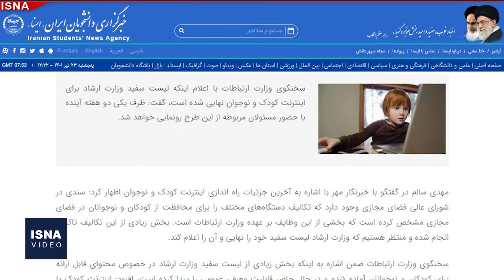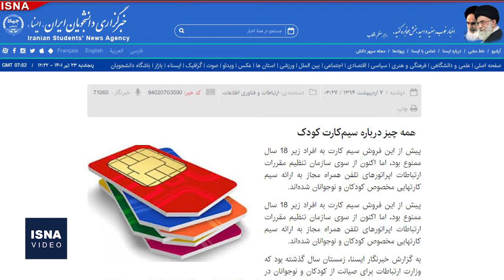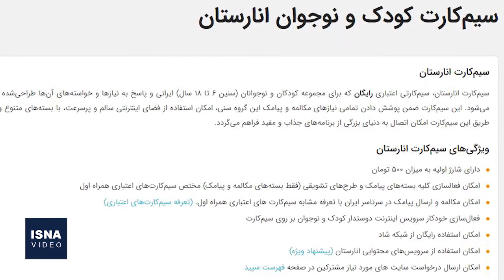درباره «لیست سفید اینترنت» چه می‌دانیم؟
وزارت ارتباطات به‌تازگی اعلام کرده «لیست سفید اینترنت» برای کودکان و نوجوانان در حال نهایی شدن است و به‌زودی از این طرح رونمایی می‌شود. مدتی پیش عیسی زارع‌پور، وزیر ارتباطات، اعلام کرد که اینترنت کودکان به‌زودی با سیمکارت کودکان راه‌اندازی می‌شود و در دسترس خانواده‌ها قرار می‌گیرد. مهدی سالم، سخنگوی وزارت ارتباطات هم یکی از بخش‌های اینترنت کودک و نوجوان را «پاک بودن» ‌آن دانسته و گفته رده‌بندی‌های مختلفی برای آن مشخص شده و دسترسی به آنها و انتخابش، توسط والدین انجام می‌شود.